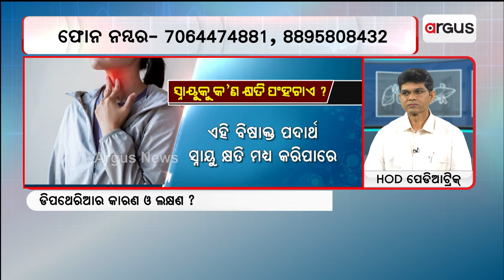Prescription || ଡିପଥେରିଆ ରୋଗ ପଛର କାରଣ କ'ଣ ?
ଡିପଥେରିଆ ରୋଗ ପଛର କାରଣ କ'ଣ ?